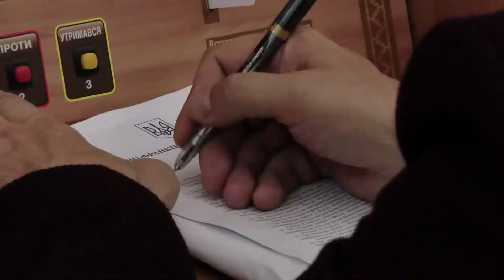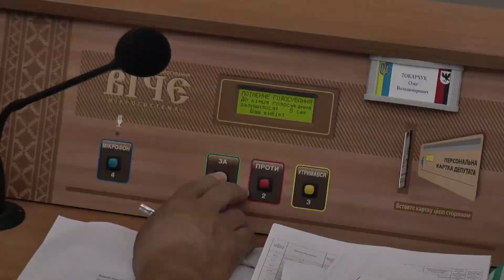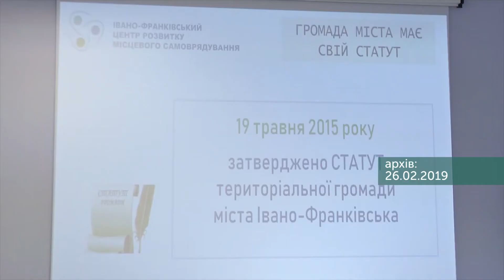До майбутньої Івано-Франківської ОТГ приєднаються 2 села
За приєднання до Івано-Франківська двох сіл проголосували депутати Івано-Франківської міської ради. Таке рішення ухвалили сьогодні на 28 сесії міської ради. До складу майбутньої ОТГ увійдуть Підлужжя та Черніїв. 30 із 34 депутатів віддали свій голос «за».